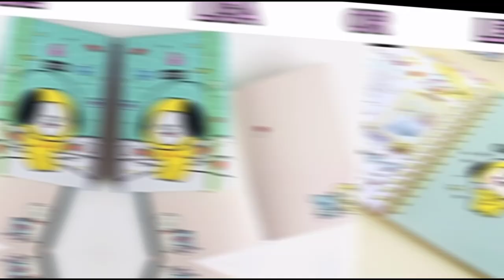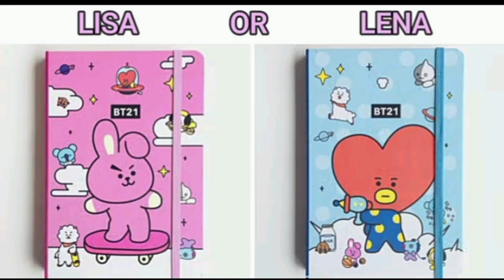Lisa or Lena challenge||choose one from them which is your favorite ||tell me in comments.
Welcome to Arora's Heaven 12 🌟🎶! This channel is your go-to destination for soulful music and meaningful lyrics. 🎵✨
Here, you'll find a collection of heartfelt songs and lyrics videos that will resonate with your soul. 🌈 From uplifting melodies to emotional ballads, our channel has something for every music lover. 🎶